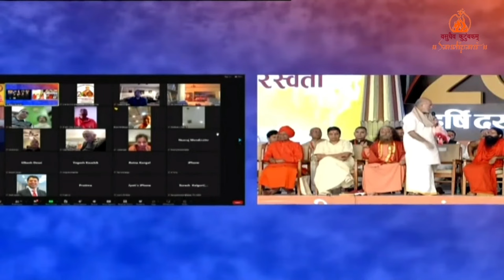Maharshi Dayanand Saraswati, an epitome of Daya (compassion) for all and Anand (bliss) for the Self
📍 Pujya Bhaishri Rameshbhai Oza at 200th birth centenary in Tankara (Gujarat)